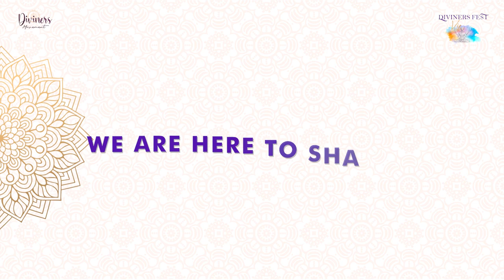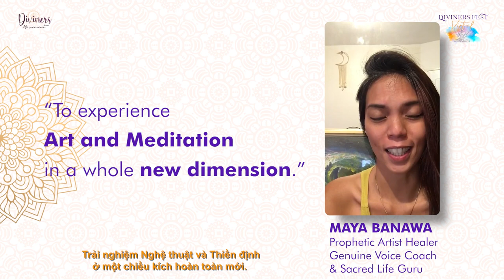Diviners Fest 2021 - Introduce Speaker & Artist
CONSCIOUS CELEBRATION HEAL THE WORLD - DIVINERS FEST 2021
Festival of Art - Meditation - Veganism
2 Days of Meditation & Healing thought Art

🙌 Gathering 40+ global speakers and awakened artists, connecting thousands of souls who are on the path of transformation.

Diviners welcome you to our conscious space - See you at Diviners Fest 2021!
Diviners Fest Virtual 2021 - Conscious celebration heals the world!